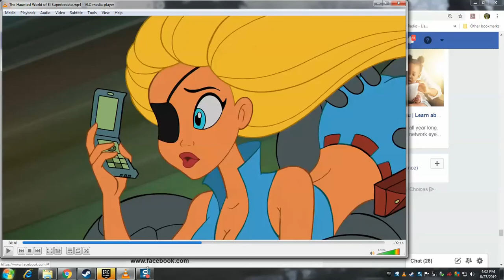cellphone people are so rude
Another clip from el superbeasto.   I only post these here because getting facebook to upload videos is such a pain in the ass and takes for ever in the "preparation" stage.  Easier to get my statement from movie memories posted here and just link them there.